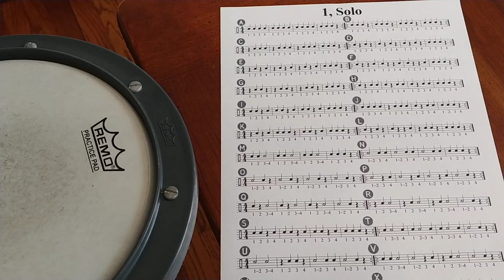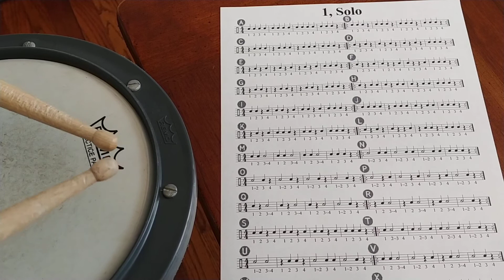Snare Drum 1M-1P